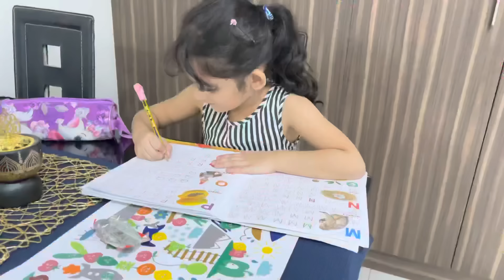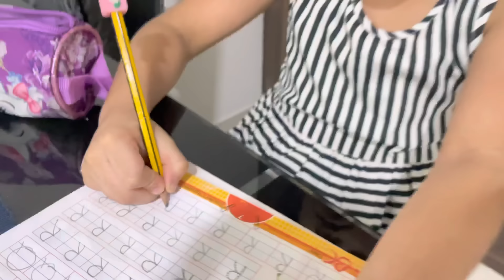Paani 💦 || The Water’s Gone | Short motivational story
Hope you guys Enjoyed watching our video. Please Share it with uour friends & families! ❤️